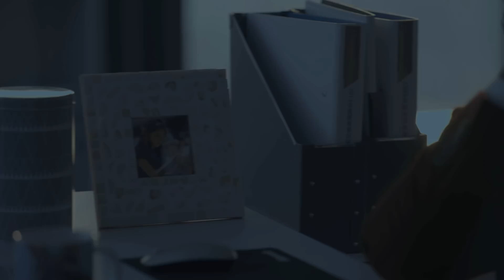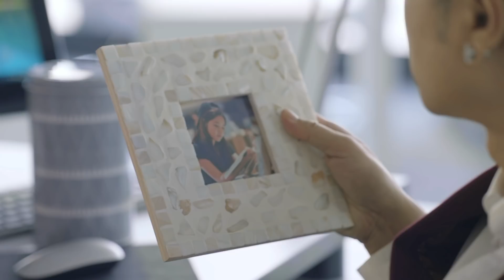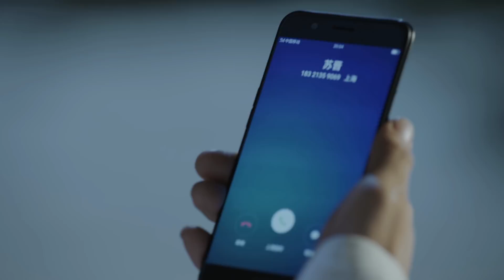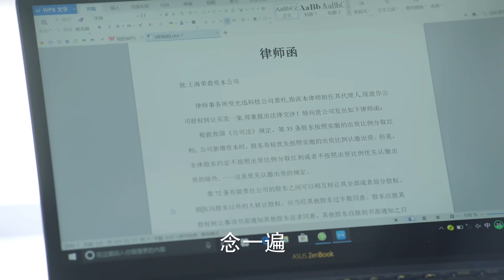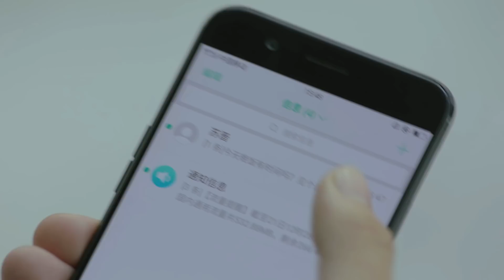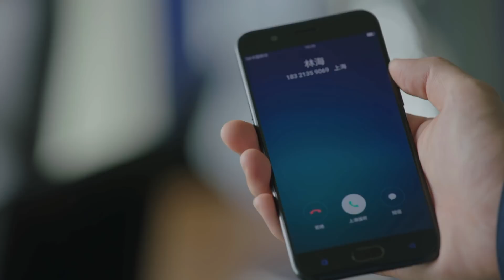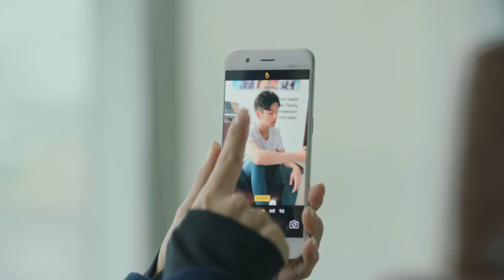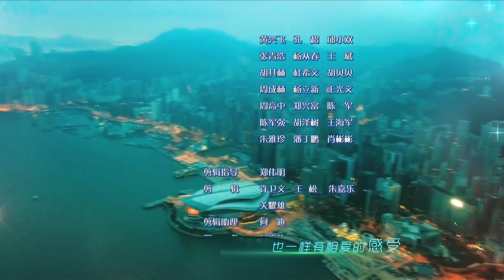金牌投资人 12 | Excellent Investor 12【DVD版】（杨旭文、张俪、陈龙 领衔主演）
► 剧情介绍
草根出身的投资人方玉斌（杨旭文 饰）凭借过人的专业能力和信誉在金融行业中拼搏奋进着，年纪轻轻的他已经是荣鼎资本上海分部投资副总监。他在一次收购项目中认识了金融界知名的女总裁苏晋（张俪 饰），并和苏晋渐生好感。荣鼎资本的主要投资对象金盛集团突然股价大跌，荣鼎护盘金盛失败，荣鼎董事长遭到高层等人弹劾，他们利诱方玉斌倒戈，遭到方玉斌严词拒绝。方玉斌坚守原则，却因此跌入了事业的低谷，苏晋不断给予方玉斌信心和帮助，让方玉斌重新振作了起来。这时，荣鼎董事长决定卖掉金盛集团，由方玉斌全权负责此事，方玉斌明白，他必须堂堂正正地打赢这一仗，才能走出低谷。在卖金盛的过程中，方玉斌受到多方阻挠，但在苏晋的陪伴下，他不改初心，不踏底线，不被任何人左右，最终将金盛全部卖出，成为当之无愧的金牌投资人。